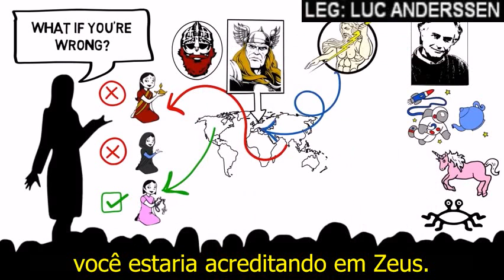Richard Dawkins​ - E se Você Estiver Errada Sobre o JuJu?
Versão animada de um clássico do biólogo evolutivo mais querido do planeta.